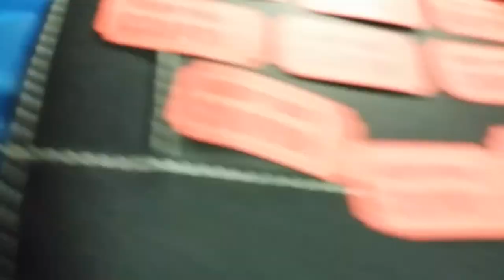AmVets chili supper for Fishing For Freedom